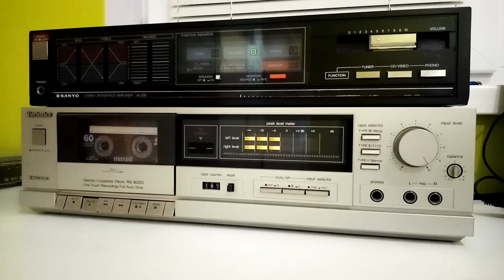Technics RS B205